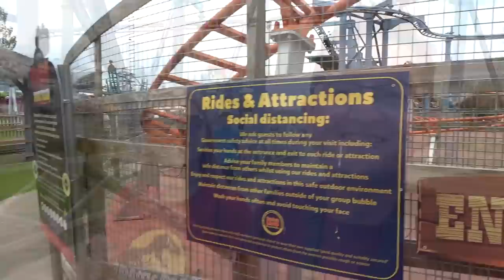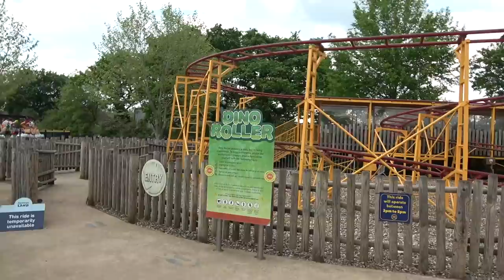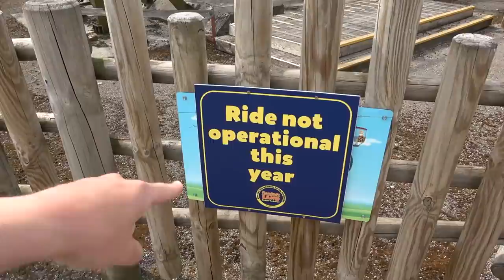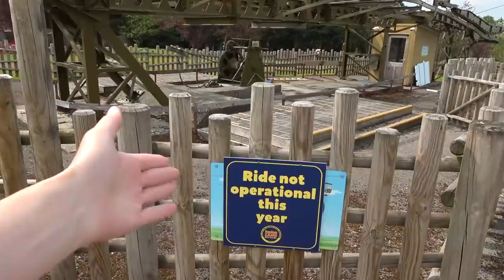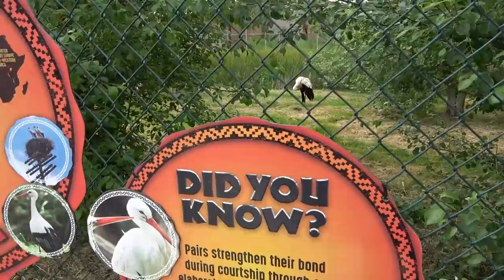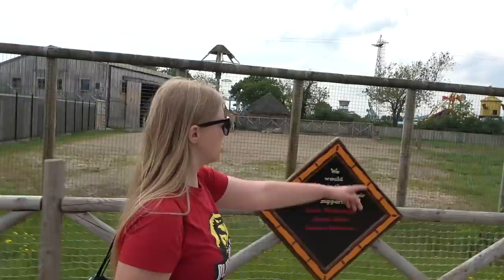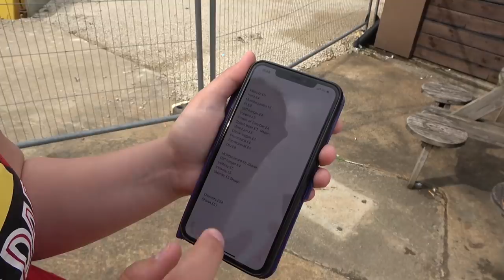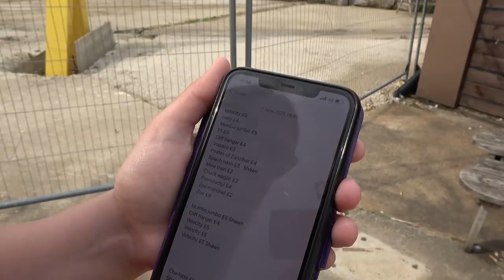Flamingo Land Vlog June 2021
Join us as we head to Flamingo Land located in North Yorkshire in our action packed vlog! In this video we share on ride POV's from a variety of different rides at the park including Velocity, Mumbo Jumbo, Hero, Cliff Hanger and many more awesome attractions! Along with that we explore the Flamingo Land Zoo, share highlights from the pirate show and much more. We also check out the progress taking place on their new 10 Inversion Roller Coaster!